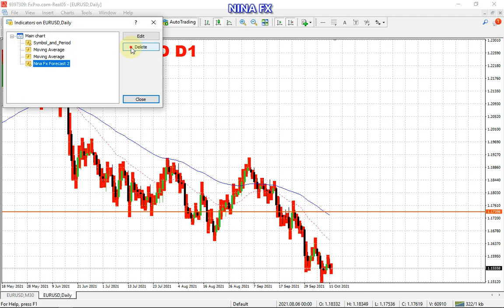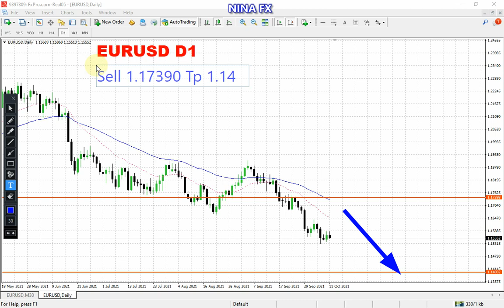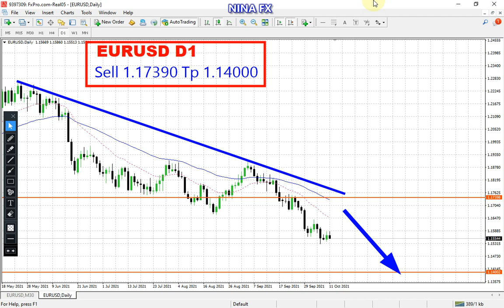EUR USD Daily Chart Analysis on October 12, 2021 by Nina Fx